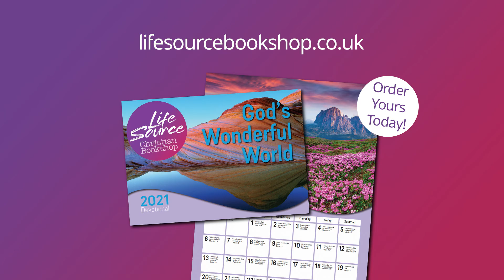21st Apr 2021 - God's Wonderful World Calendar